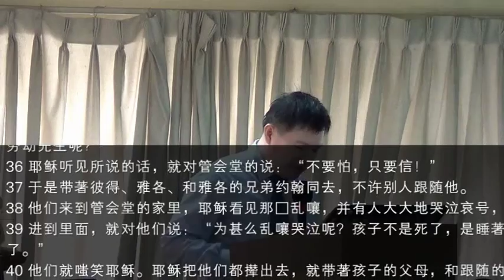2015年8月23日主日证道信息 从缺失到完整 王光明牧师